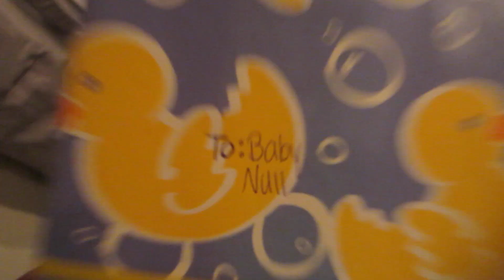THEY GOT ENGAGED!!!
Check out everyone in the vlog!